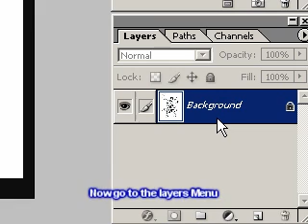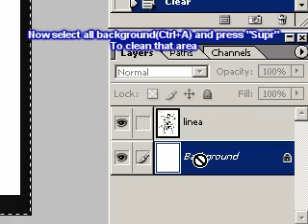Multiply English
A basic Tutorial to preare archives in PS multiply mode